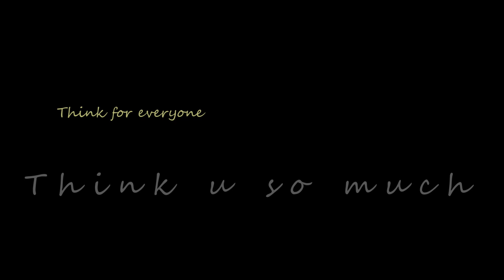Takeaway (Bedwars montage)